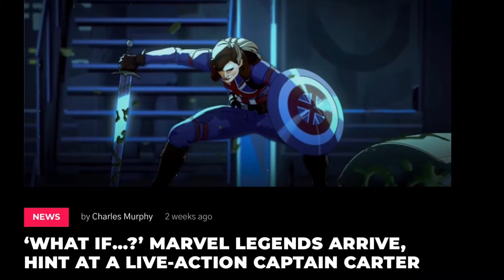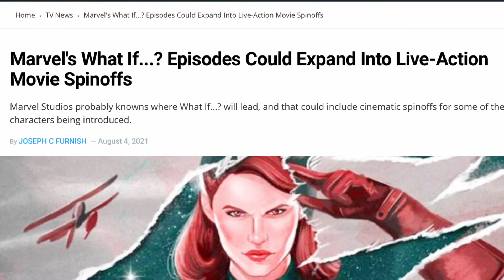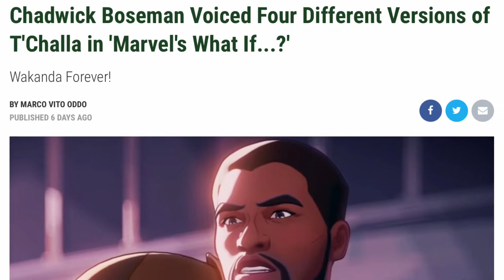Marvel’s What If Breakdown ! Why This Show is a MUST SEE ! ( MCU Phase 4)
What If drops this wednesday on Disney Plus and fans are excited about the new MCU show ! Check out my video where i break down what Marvel's What if is , some of the MCU characters that will show up in this Disney Plus show  and how What If connects to the rest of the MCU overall .